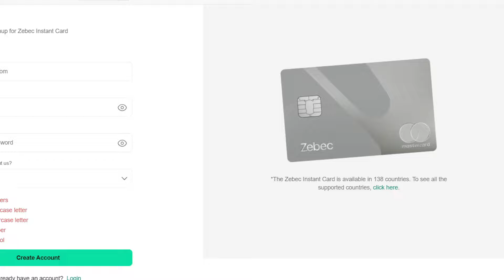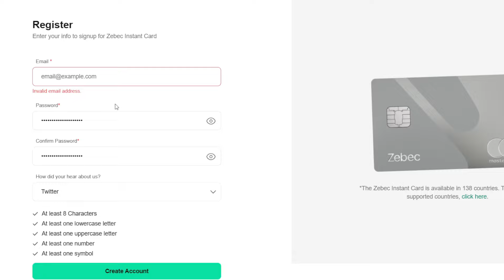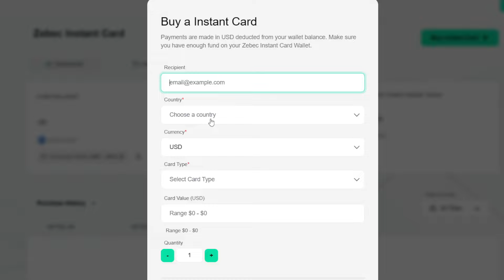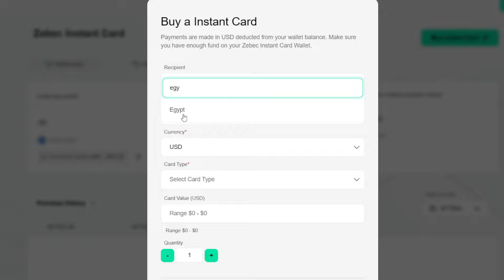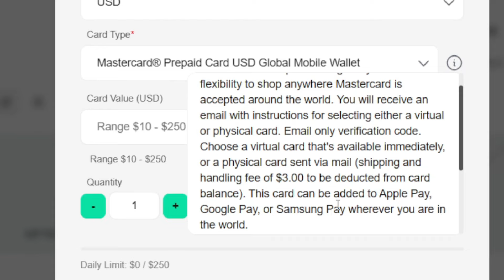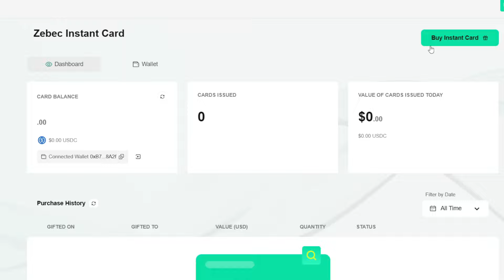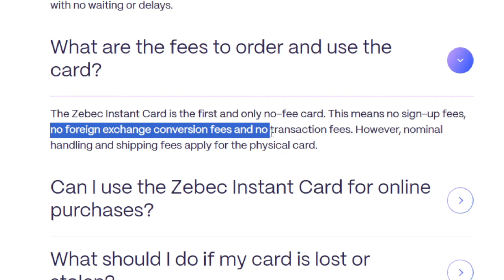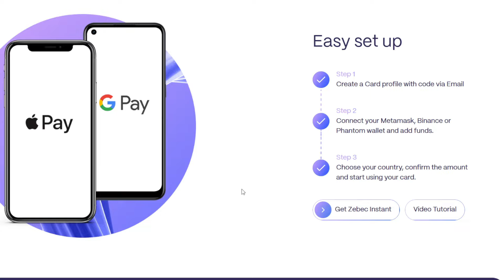سحب الفلوس كاش من الميتاماسك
هذا الفيديو يشرح كيف تسحب اموالك كاش من المحافظ اللامركزية مثل الميتاماسك والترست والت بدون توثيق للحساب